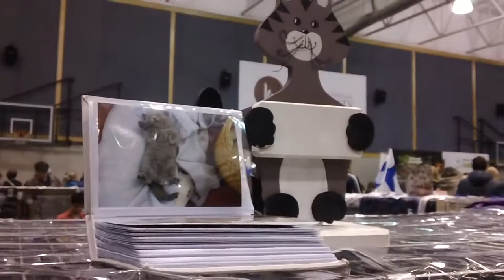Tarptautinė kačių paroda Klaipėdoje - 2012m.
Akimirkos :)